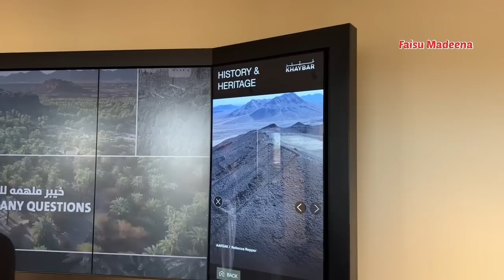ഖൈബർ ചരിത്രവും കേട്ട് ഖൈബറിലൂടെ നടക്കാം ..!